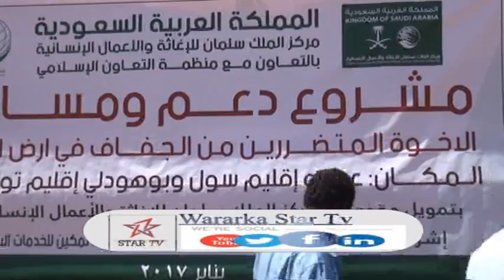DAAWO HAAYADA TAMKIIN FOUNDATION OO DEEQ RAASHIN AH UQAYBISAY DADKA ABAARUHU SAMEEYEN EE G SARAAR